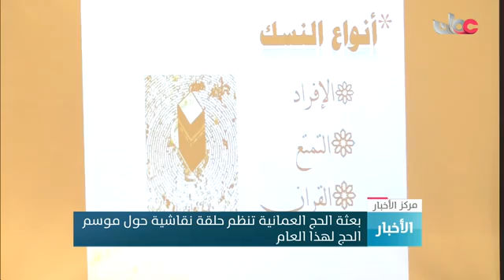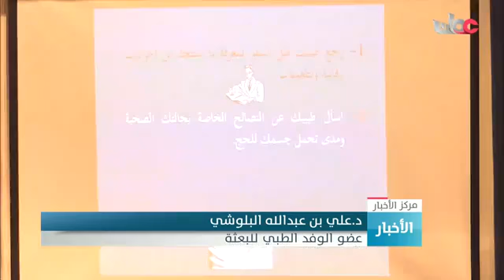بعثة الحج العمانية تنظم حلقة نقاشية حول موسم الحج لهذا العام